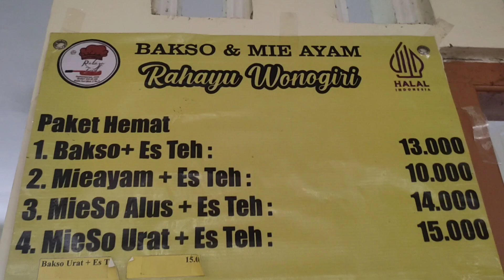Libur waktunya Mie ayam. murah, meriah, muntah!! 10000 udah dapet es teh!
10ribu udah dapet es teh! ini, aq mau kasih tunjuk kalian mie ayam murce dan isinya bneran potongan ayam gwede2. gak ada proteinanya. biasanya mie ayam murah suka gak full ayam kan. ini worth it to buy kalo kalian lagi main ke kampus usahid. met nonton.